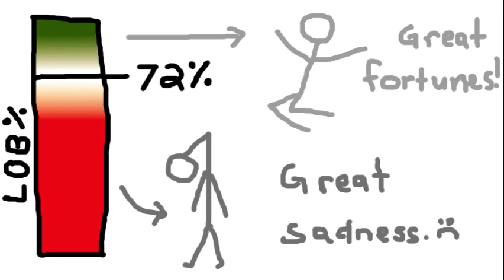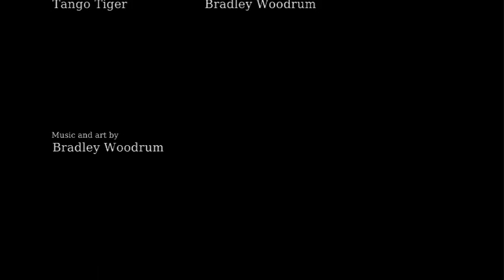LOB%: A Tango Tiger Amendment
LOB% tends to characterize a pitcher's luck. To be more precise though, we should say deviations away from usual LOB% tend to be luck.

In other words, if a pitcher has a season with a 77% strand rate (or LOB%), then he might be lucky. But if 77% is normal for his career, then his luck was relatively neutral.

Conversely, a bad pitcher -- like Sidney -- could have an average LOB% some season, but actually be worse.